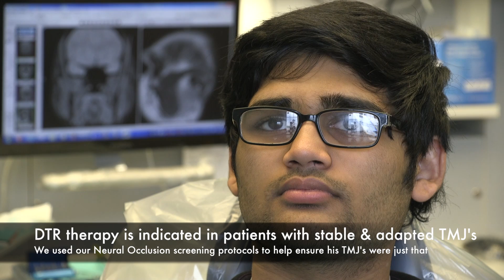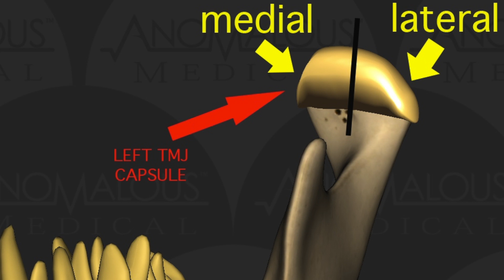Teenagers Can Have TMD!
A 17 year old patient travels 700 miles from New Orleans, Louisiana to see Dr. Nick in Arkansas.  His complaints:
-chronic, daily temple headaches
-history of hypersensitive teeth for over 2 years
-stiffness in his neck
-a bite that doesn't feel comfortable to him
2 years ago, he had suddenly developed sensitive teeth, and when he told his dentist, the dentist proceeded to adjust his bite guided merely by analog articulating/bite ribbon.  Immediately thereafter, his symptoms worsened, including the onset of temple headaches and neck stiffness.  Dr. Nick ran him through the Neural Occlusion screening protocols, including T-Scan, EMG, JVA, MRI, and CBCT.  Per the MRI imaging, he was found to have slightly damaged but relatively stable and adapted TMJ's on both his right and left sides.  T-Scan and EMG data showed classic long Disclusion Times with concurrent excessive muscular hyperactivity-guess where...?  In his temporalis muscles!  Temple headaches - hyperactive TEMPORALIS muscles?!  It was a no-brainer for him - he was an excellent candidate for digitally directed DTR bite adjustment/alignment therapy.  This video was filmed 24 hours after DTR, after what he described as the best, most refreshing nights sleep he had had in longer than he could remember.  As a matter of fact, he showed up an hour late for his recall appointment because he overslept ;)  Additionally, guess who didn't have a headache first time in the morning for longer than he could remember?!  A classic DTR fix!